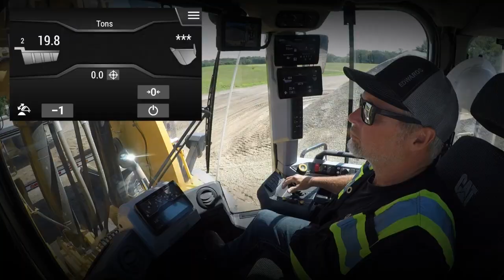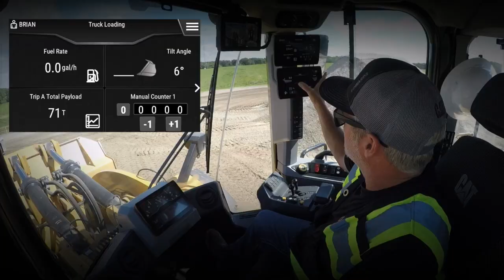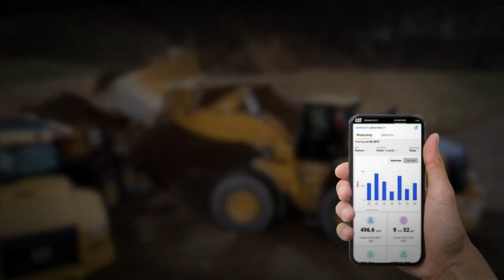Desempenho e Eficiência – Nova Geração de Carregadeiras de Rodas Cat​®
​A Nova Geração de Carregadeiras de Rodas Cat® está aqui! Todas as características. Todas as opções. Toda a produção e todo o desempenho. Obtenha tudo o que você gosta da Série M e muito mais. Começando com a 980 e 982, cada nova Carregadeira de Rodas Cat entrega caminhões completamente carregados a um custo menor por tonelada – redefinindo seus resultados finais.